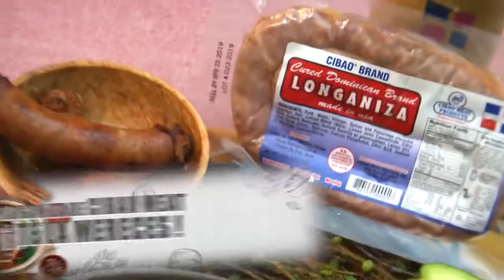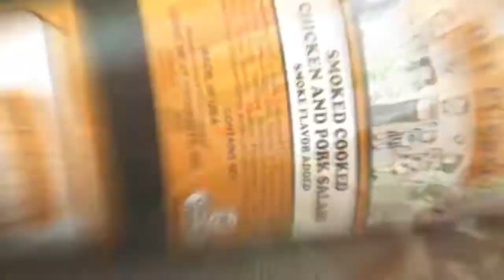Segundo bloque RESUMEN CIBAO del lunes 30 de noviembre 2020